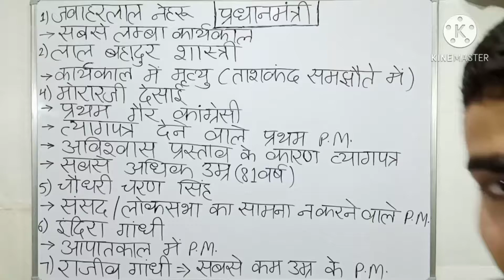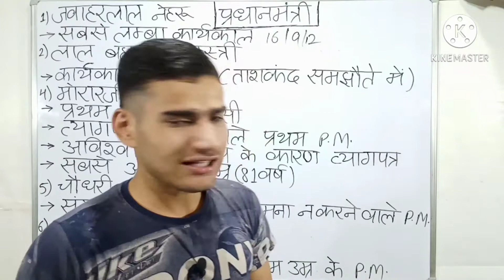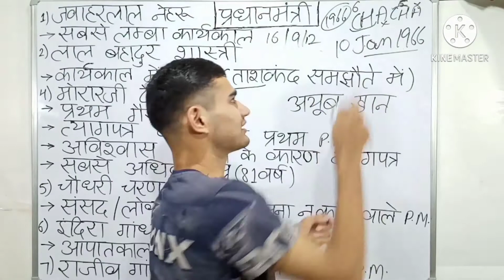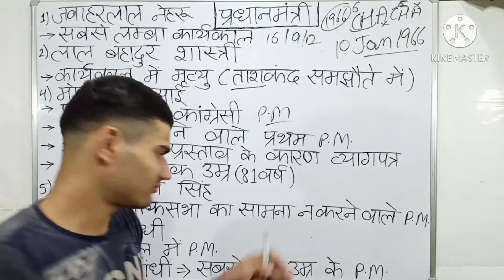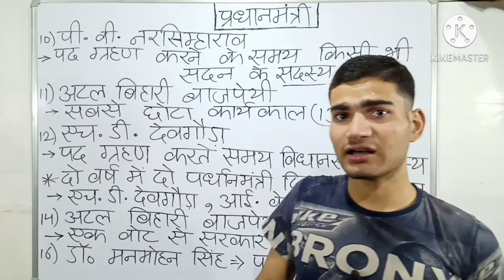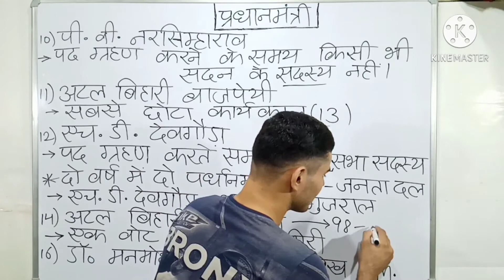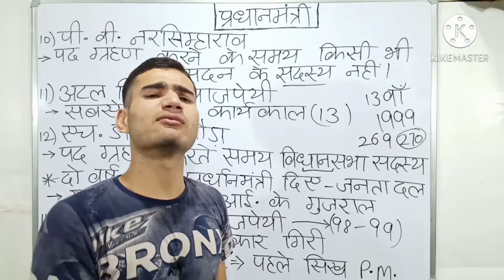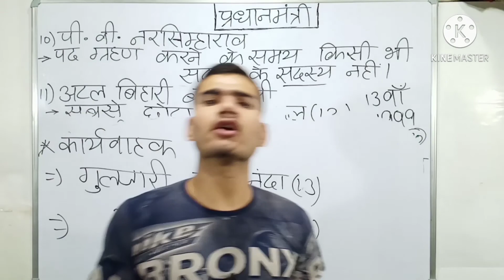भारत के सभी प्रधानमंत्री Part-2 | All Prime Minister of India | Ankit Study Bank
Hi friends,

I am Ankit Tomar.
I welcome you all on my YouTube channel "Ankit Study Bank" and friends this is our education channel on this channel
we used to upload educational videos everyday  and friends if you are preparing for any competitive exam like SSC,UPPSC,UPSC,MTS,NTPC,NDA,CDS,AFCAT,Railway, Police etc., or any other state or central level exams, or School exams,   then you must visit on our channel.

Friends we are making study easier by trick and mnemonic method in very funny way.

friends if you enjoyed our video and learned anything from our video then:

नमस्कार दोस्तों,

मैं हूं अंकित तोमर।
मैं आप सभी का स्वागत करता हूँ आपके अपने YouTube चैनल "Ankit Study Bank" पर । दोस्तों यह एक शिक्षाप्रद चैनल है इस चैनल पर हम आपके लिए रोजाना शिक्षा प्रदान करने वाली वीडियोस लाते रहते हैं और अगर आप किसी भी पेपर जैसे SSC,UPPSC,UPSC,MTS,NTPC,NDA,CDS,AFCAT,Railway, Police ,राज्य परीक्षा, केंद्रीय परीक्षा आदि, और किसी भी प्रतियोगी परीक्षा व स्कूल परीक्षाओं की तैयारी कर रहे हैं तो हमारे चैनल पर पधारिए आपका स्वागत है।

दोस्तों मैं आपको सब कुछ ट्रिक और निमोनिक मेथड की सहायता से याद करवाने की गारंटी लेता हूं और अगर याद ना हो तो इसी वीडियो के नीचे कमेंट बॉक्स में कमेंट करके कहिए गा ।

लेकिन अगर याद हो जाए और कुछ नया सीखने को मिले तो